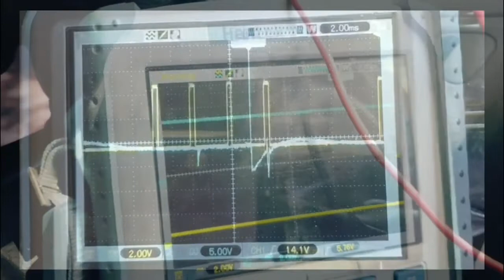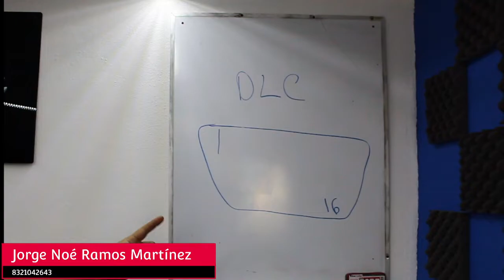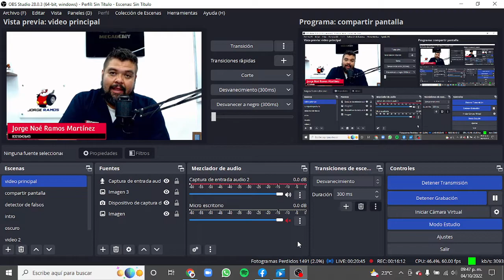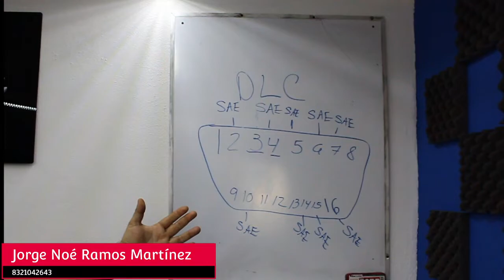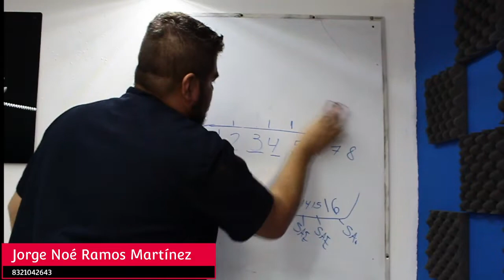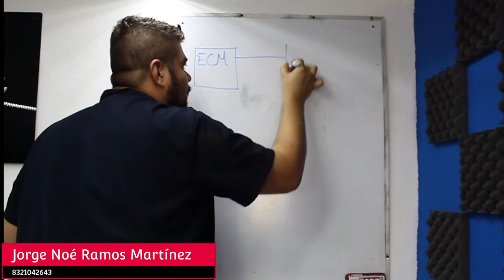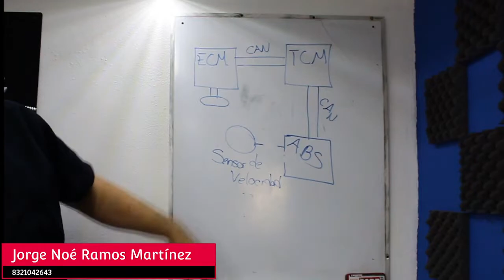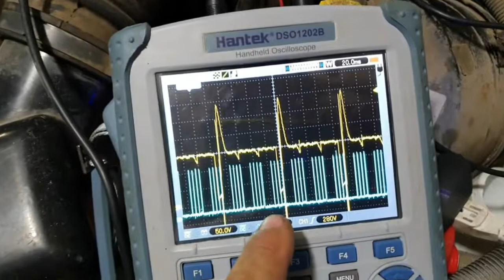J2534 no es un protocolo....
Usted tiene la ultima palabra